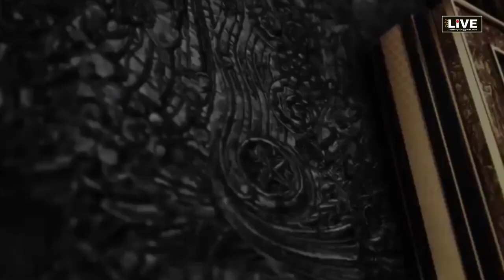City LIVE - Join us at - Biggest Event of Rajasthan Event Industry "Eventsthan-2019"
Join us at - Biggest Event of Rajasthan Event Industry "Eventsthan-2019"